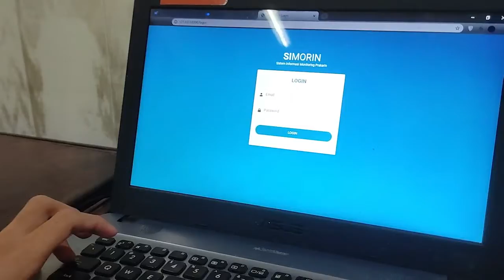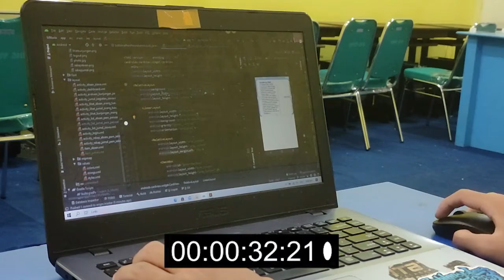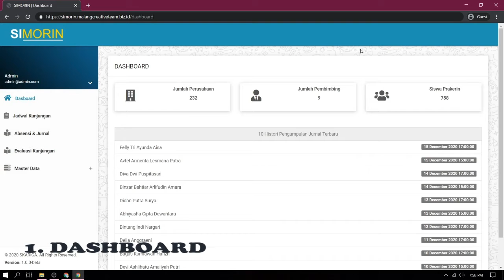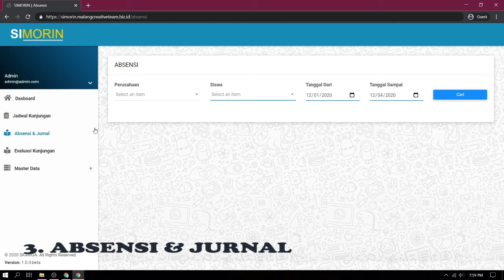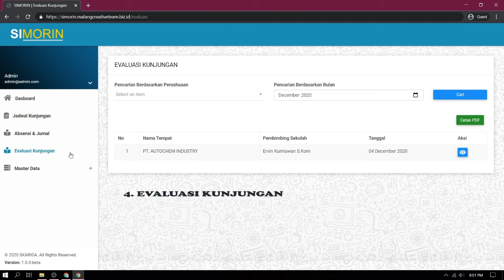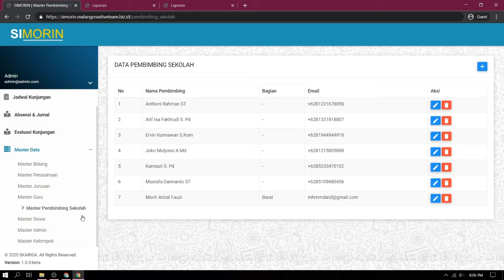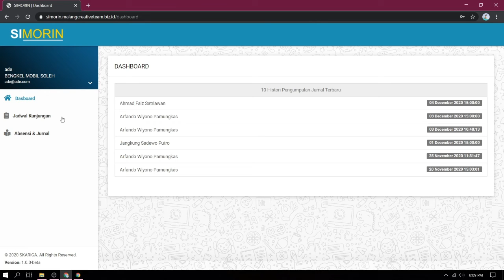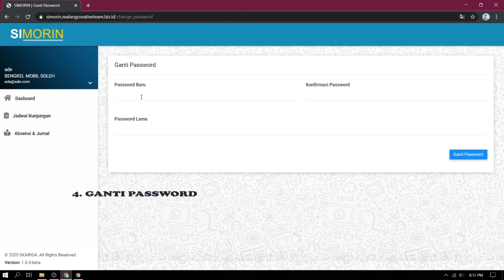SMK PGRI 3 Malang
KKSI SmartApp For School - Sistem Informasi Monitoring Prakerin